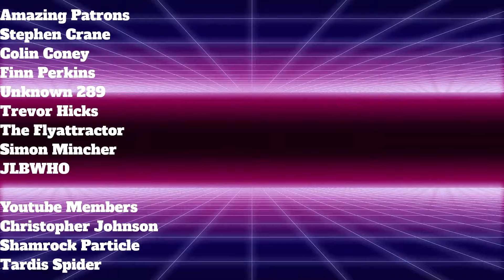Doctor Who: The Invasion Of Time (With Updated Effects) Review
I want say thanks to all of my Patrons, Stephen Crane, Trevor Hicks, JLBWHO, Dr. Finn Perkins, Unknown_289,  The Flyattractor, Simon Mincher, and Colin Coney. And a huge shoutout to my Youtube Members Christopher Johnson, Shamrock Particle, and Tardis Spider as well. I really appreciate their support.

Prowl 1701
USA